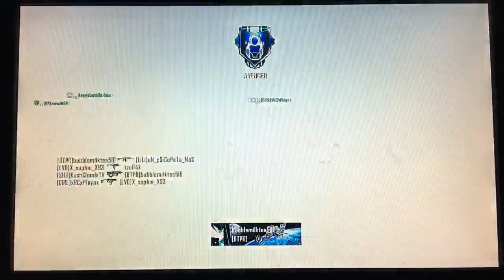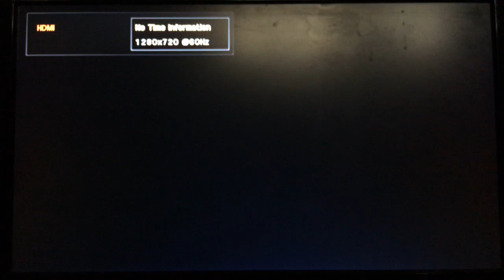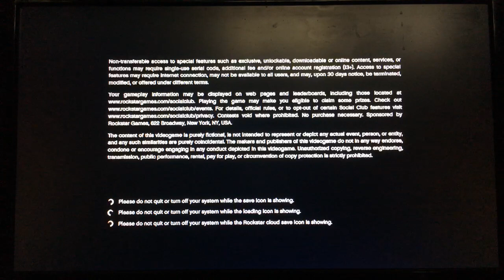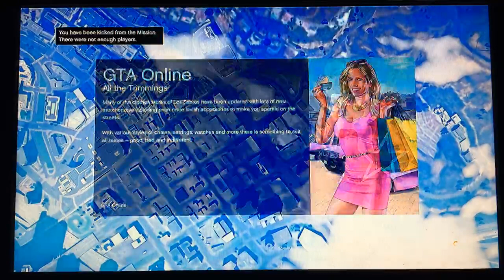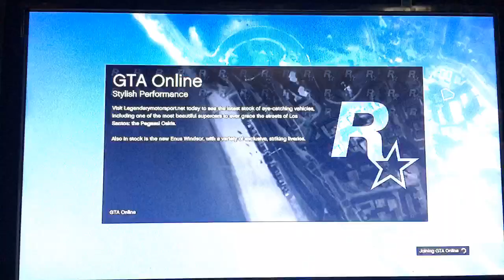COD BO2 & GTA Online PS3 Live stream